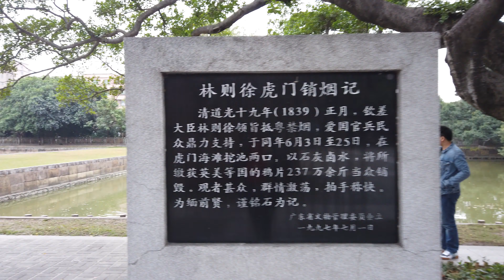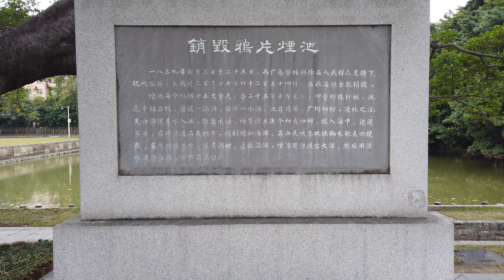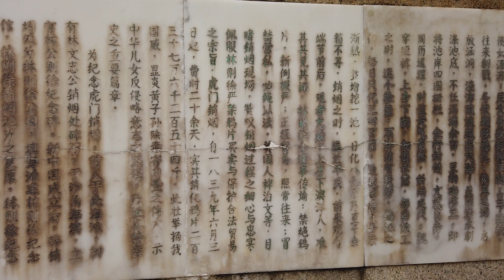Osmo Pocket 4K@30 Opium War Museum at Humen China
Exterior of the Opium War Museum including the 2 ponds where the Opium was burnt.